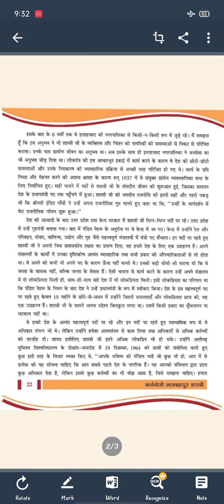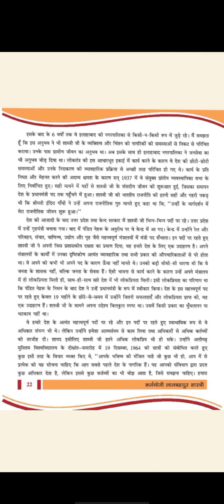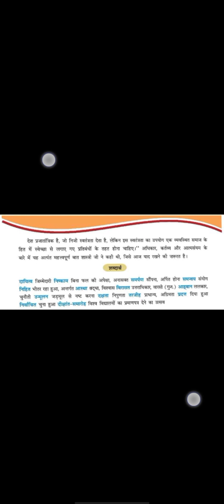ધોરણ 8 હિન્દી ch 4 part 3